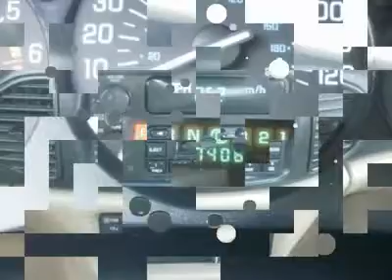1998 BUICK REGAL Council Bluffs, IA 2175B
1998 BUICK REGAL Council Bluffs, IA
Stock

Don't miss this 1998 Buick. Make a great choice today with this must-have car. Learn more about this car by contacting the dealership today and complete your driving dreams.